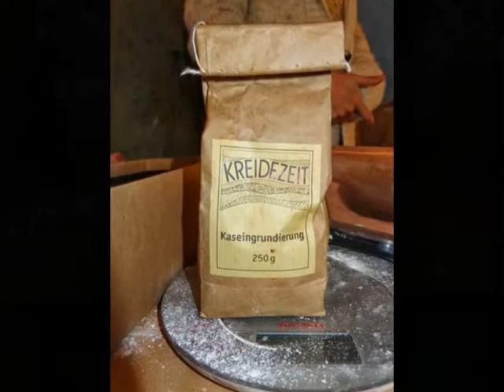Curso para autoconstructores con balas de paja- okambuva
Cursos y talleres de okambuva en Ca María Cristina, Sagunto